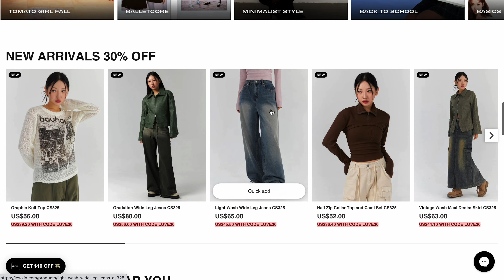Back To School outfit ideas | LEWKIN haul💘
LEWKIN IG:lewkinofficial

My measurements:
waist - 67 cm
hips - 81 cm
chest - 83 cm
shoulders 40 cm

Free Background Music (No Copyright)